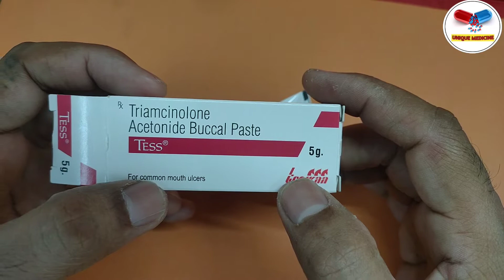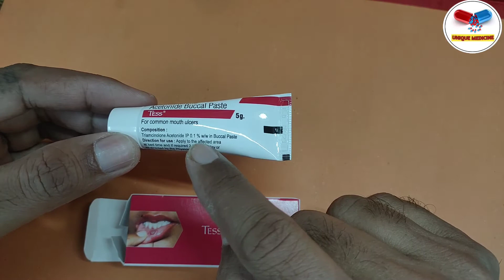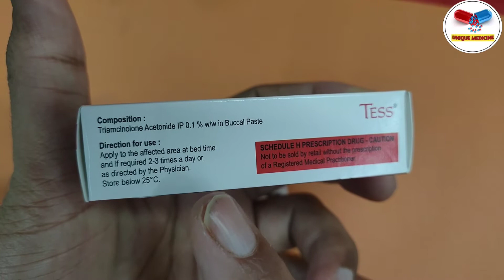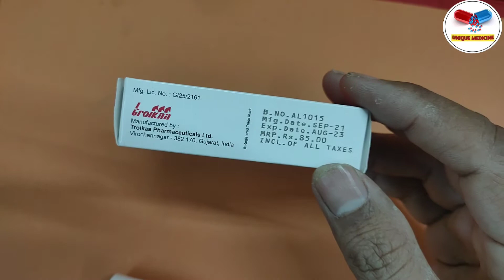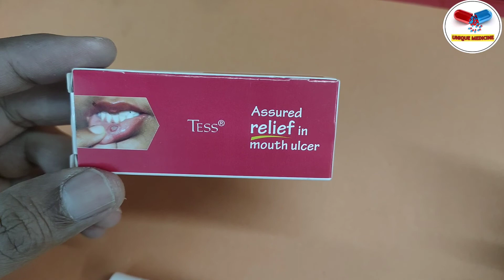मुंह के छालों को ठीक करने वाली सबसे अच्छी और सस्ती दवाई । लगाने के साथ ही आराम देती है